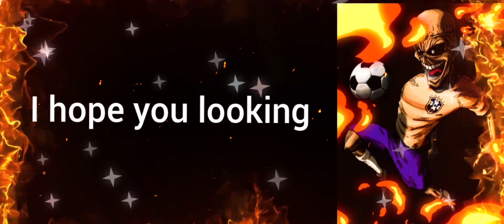Eddie Live 🤘🇨🇭🤘Maiden Pins created M.B in TV Size and the Song The Trooper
Eddie Live 🤘🇨🇭🤘Maiden Pins in all Colors and creation Created M.B in TV Size and the Song The Trooper